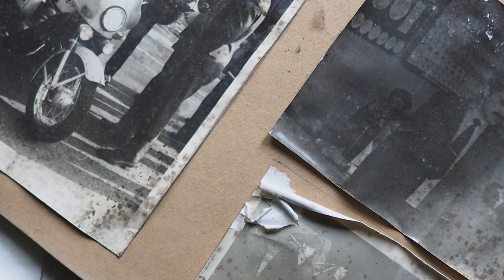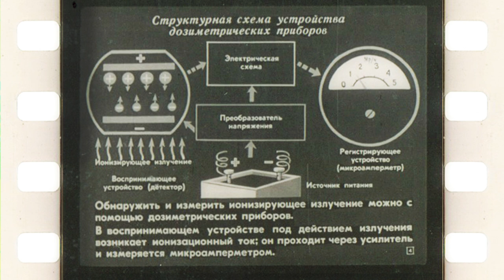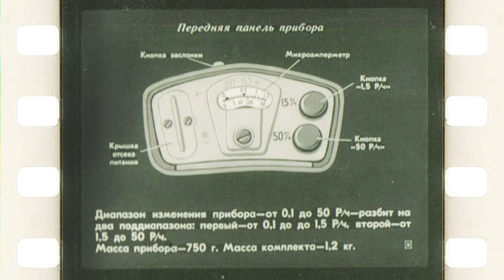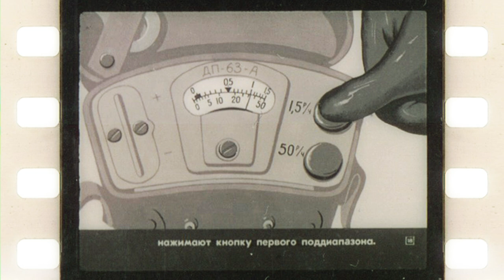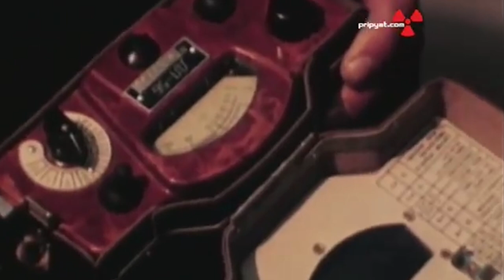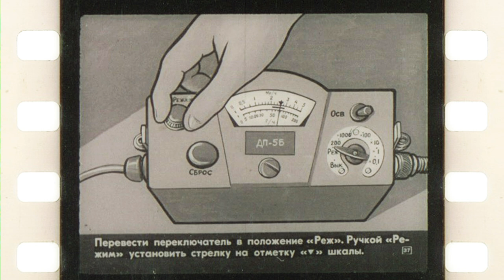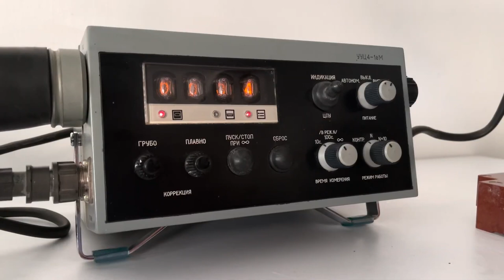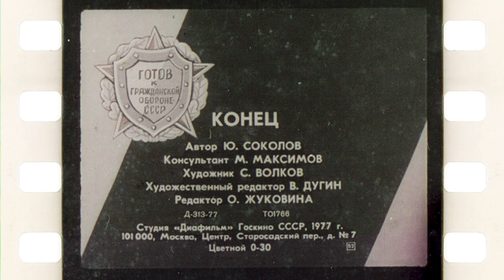We found THIS in an abandoned school in Pripyat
In this video, we will show the Cold War-era civil defense slide set we found in Pripyat. These slides were intended for school lessons and depict the principles of operation of dosimetry equipment and showcase the design and use of some of the most popular Soviet dosimeters of the time. Many of these dosimeters later became iconic and were widely used during the Chornobyl disaster elimination.

The restoration of this, at first glance, usual slide set sheds light on an important piece of history - nuclear-war-focused education in the scope of civil defense. These slides offer a glimpse into how civilians were trained to protect themselves during the Cold War era, showcasing the technology and scientific understanding of radiation at the time.

However, when the Chornobyl disaster occurred, much of this training became obsolete as civilians were faced with a different type of radiation exposure. Nonetheless, these slides provide a fascinating look into the development of radiation monitoring equipment.